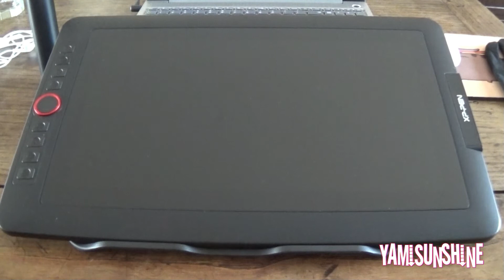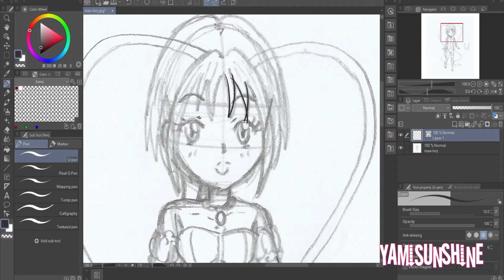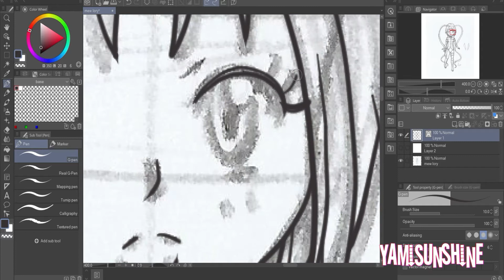🖌️ XP-Pen Artist 13.3 Pro ♡ Unboxing & Review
in questo video vi mostrerò la mia nuova tavoletta grafica con schermo
la Xp-Pen Artist 13.3 Pro con Unboxing e Recensione dei pro e contro del prodotto in questione ♡

 commentare e se vi va condividerlo dove preferite.

 ♡ Il video è in HD perciò per vederlo meglio impostate la qualità,

⌁ Capitoli:
00:00 Introduzione
01:02 Unboxing
04:09 Collegamento Pc
05:42 Mini Speed + Review
07:31 conclusioni

ღ Miniatura Personalizzata: graficata da me
ღ Ph e Video by Me stessa
ღ Video Recorder e Editior:  OBS Studio + Video Deluxe Plus
ღ Speed paint con Clip Studio Paint + Artist 13.3 pro
ღ Intro Realizzata da me “YamiSunshine”, Vietato rubarla.
le foto nel intro ritraggono Me ed Erica de Maria, i diritti
 sono dei rispettivi fotografi tra cui la carissima Seligosa